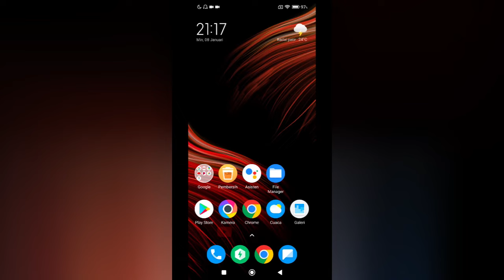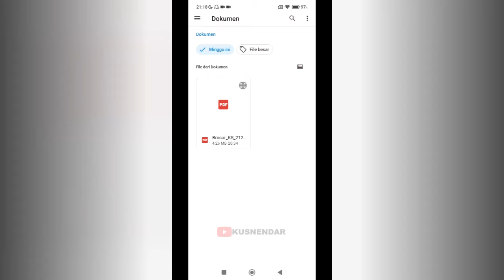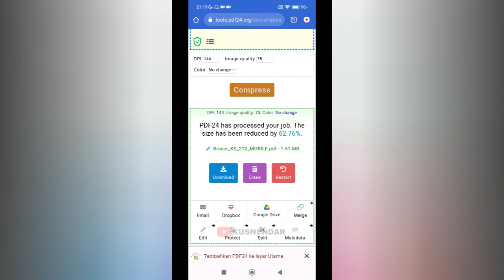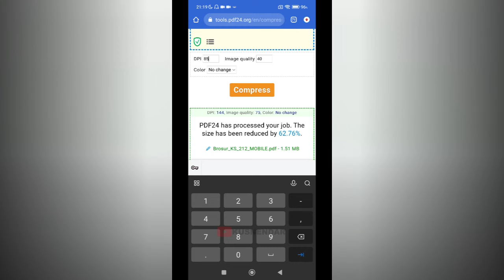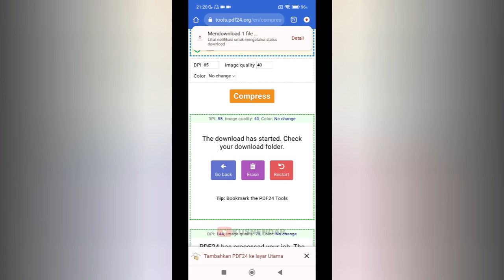Cara Kompres PDF Menjadi 1 MB di HP Tanpa Pecah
Berikut cara kompres file PDF menjadi 1 MB di HP tanpa pecah secara online dan tanpa aplikasi.

Membahas tentang:
kompres pdf 1 mb free
kompres pdf sesuai ukuran yang diinginkan